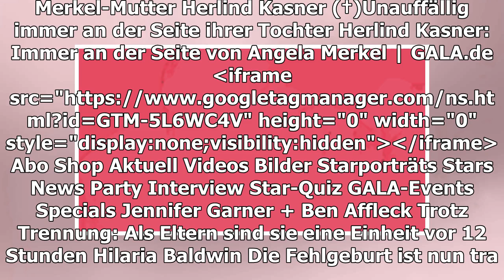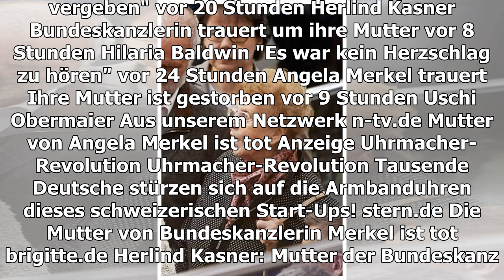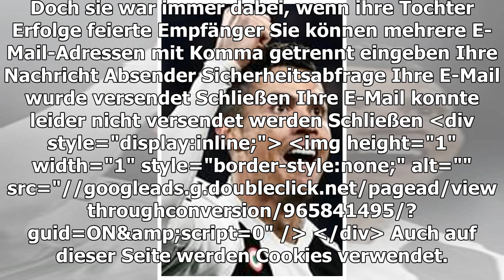MERKEL-MUTTER HERLIND KASNER (†)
Unauffällig immer an der Seite ihrer Tochter
TEILEN
Groß in der Öffentlichkeit stand Angela Merkels Mutter Herlind Kasner (†) nie wirklich. Doch sie war immer dabei, wenn ihre Tochter Erfolge feierte
Herlind Kasner (†)
© imago/photothek
Angela Merkels, 64, Mutter Herlind Kasner (†, 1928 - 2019) ist tot. Ein Regierungssprecher bestätigte unter anderem der "Bild", dass Kasner im Alter von 90 Jahren verstorben sei. Zwar ist ihre Tochter, die Bundeskanzlerin, weltbekannt. Selbst trat Kasner aber nie groß an die breite Öffentlichkeit. Sie blieb lieber im Hintergrund. Kasner ließ es sich aber nie nehmen, viele Erfolge ihrer Tochter immer an ihrer Seite zu feiern.
Auf jede Vereidigung angestoßen
So war Kasner unter anderem jedes Mal bei der Vereidigung ihrer Tochter als Bundeskanzlerin anwesend - zum letzten Mal im März 2018. In 2005 und 2009 sei auch noch ihr 2011 verstorbener Ehemann Horst Kasner dabei gewesen, wie die "Süddeutsche Zeitung" (SZ) schreibt. Gemeinsam mit Merkel - und den jeweiligen Koalitionspartnern - habe Kasner im Anschluss stets "zu Mittag gegessen und auf die Regierung angestoßen", wie es weiter heißt.
Passionierte Lehrerin
Nicht zuletzt war Kasner dabei, als Merkel im Februar von ihrer Heimatstadt Templin zur Ehrenbürgerin ernannt wurde. Schon vor dem Eintreffen der Bundeskanzlerin habe ihre Mutter sich dort eingefunden, wie es in der "SZ" heißt. Heiter habe die passionierte Latein- und Englischlehrerin noch erzählt, dass sie weiterhin Englisch-Kurse an der Volkshochschule des Städtchens gebe. Bundeskanzlerin Merkel habe ihre Mutter häufig an Wochenenden besucht, zuletzt habe sich die Politikerin allerdings verstärkt - und unbemerkt vom öffentlichen Trubel - um ihre Mutter kümmern müssen, da die 90-Jährige vor wenigen Wochen erkrankt sei. Verwendete Quellen: Bild, Süddeutsche Zeitung
Das könnte Sie auch interessieren:
HERLIND KASNER
Bundeskanzlerin trauert um ihre Mutter
vor 8 Stunden
TEILEN
THEMEN HERLIND KASNER ANGELA MERKEL SZ
Anzeige
STARPORTRÄTS ZUM ARTIKEL
Angela Merkel
MEHR ZUM THEMA
ANZEIGE
UHRMACHER-REVOLUTION
DREW BARRYMORE
Mit Cameron Diaz würde sie gerne unsterblich sein
HERLIND KASNER
ANZEIGE
WIFI BOOSTER

KARRIEREENDE FÜR DIRK NOWITZKI
"Seine Rückennummer wird nie wieder vergeben"
vor 20 Stunden
HERLIND KASNER
vor 8 Stunden
HILARIA BALDWIN
"Es war kein Herzschlag zu hören"
vor 24 Stunden
ANGELA MERKEL TRAUERT
Ihre Mutter ist gestorben
vor 9 Stunden
Uschi Obermaier
AUS UNSEREM NETZWERK
N-TV.DE
Mutter von Angela Merkel ist tot
ANZEIGE
UHRMACHER-REVOLUTION
Tausende Deutsche stürzen sich auf die Armbanduhren dieses schweizerischen Start-Ups!
STERN.DE
Die Mutter von Bundeskanzlerin Merkel ist tot
BRIGITTE.DE
Herlind Kasner: Mutter der Bundeskanzlerin mit 90 Jahren verstorben

BUNDESKANZLERIN ANGELA MERKEL
Seltener Auftritt mit ihrer Familie
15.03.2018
HEIDI KLUM
Bei ihr geht die Liebe auch durch den Magen
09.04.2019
KIM KARDASHIAN
Neuer Berufswunsch überrascht Fans
vor 4 Stunden
AVICII
Der erste Song aus dem neuen Album ist da
HUGH JACKMAN
Das Rezept für eine glückliche Ehe
vor 6 Stunden
Stevie Wonder
ROYAL-INSIDER ÜBER PRINZ WILLIAM + PRINZ HARRY
"Es ist eine Schande"
vor 6 Stunden
ERIC TRUMP
Baby-Überraschung auf Instagram
vor 6 Stunden
MÁXIMA, CHARLÈNE, KATE HUDSON + CO.
Wer hat hier wem das Designerkleid geklaut?
GALA ENTDECKEN
GALA
Inhaltsverzeichnis
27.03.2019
GALA AUF ALLEN KANÄLEN
Für unterwegs
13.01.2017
Anzeige
Für dein leckerstes Ich.
Die reinste Offenbarung: Weber's Grillbibel Vol. 2 mit 160 tollen neuen Rezepten.
mehr erfahren